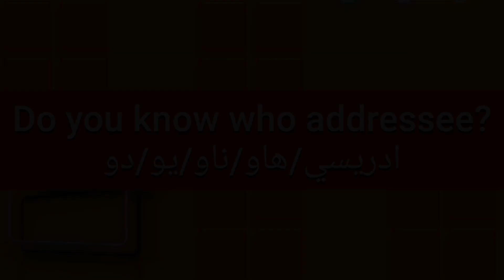ما معنى كلمة addressee